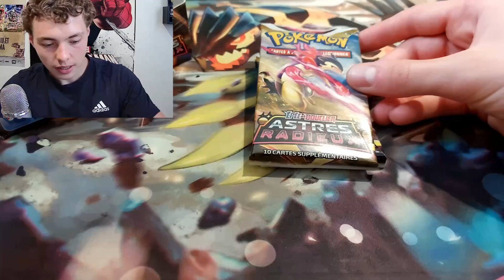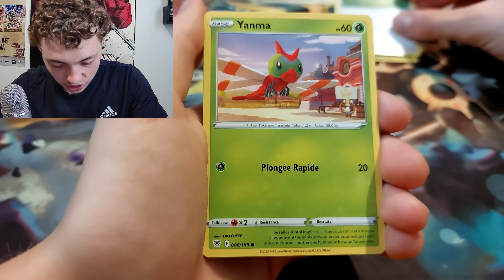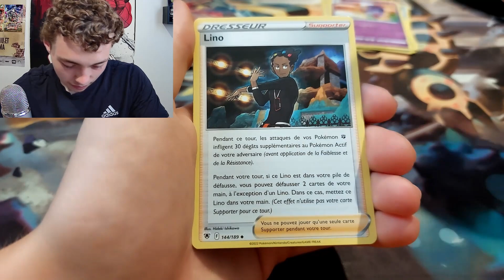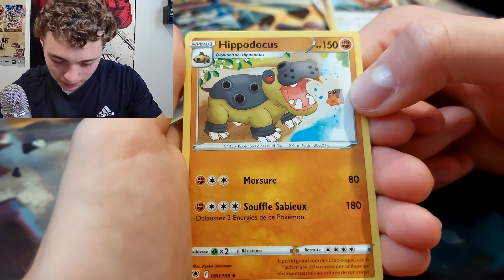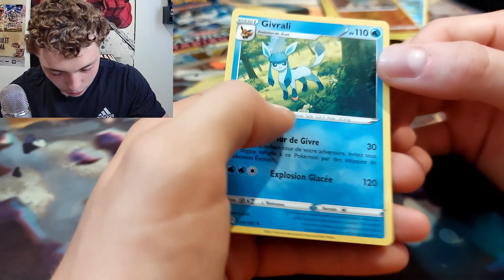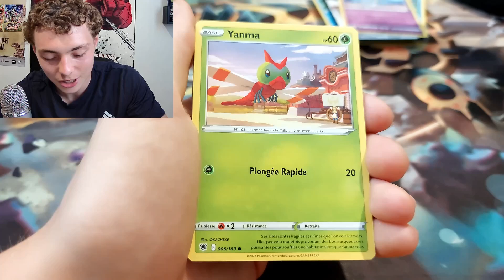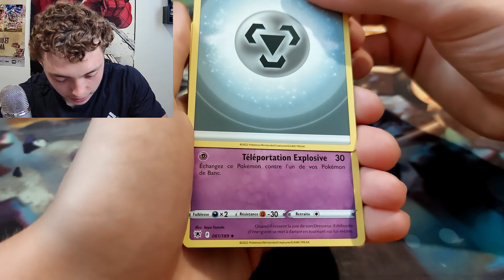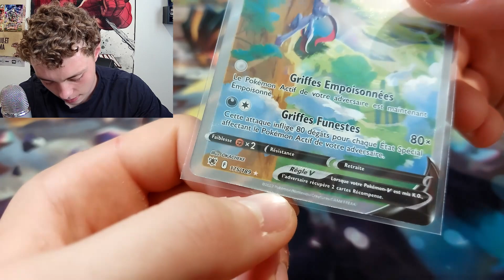ASMR FR:🌄Une alternative de zinzin dans cette ouverture🌄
Salut les amis aujourd'hui on se retrouve pour un nouvelle vidéo très simple mais qui devrait vous relaxer je l'espère. Si c'est le cas n'hésitez pas à liker et partager la vidéo ça me ferais super plaisir !